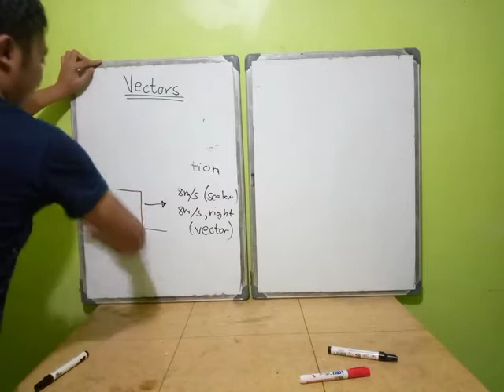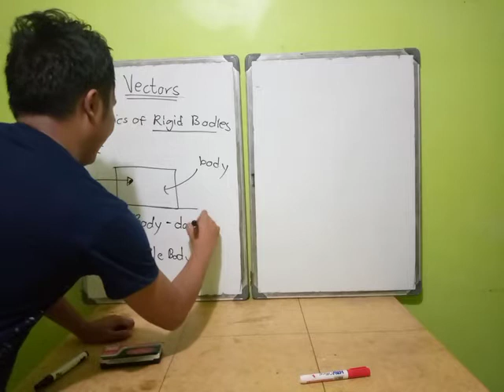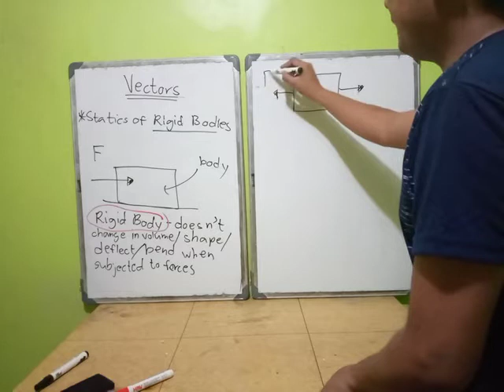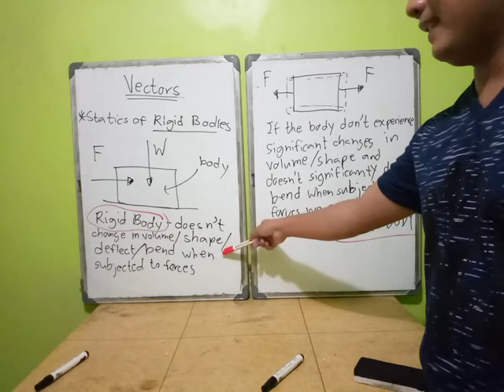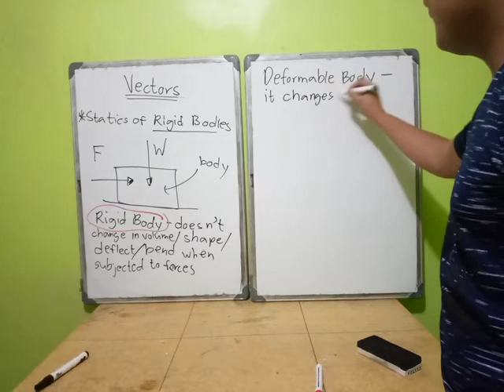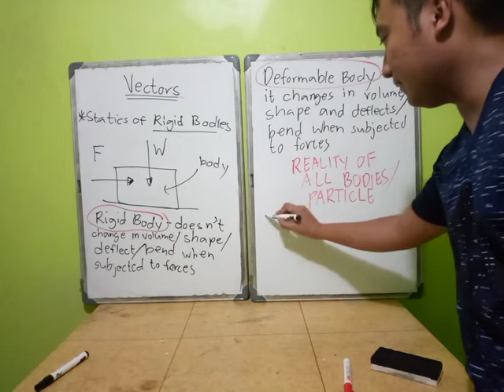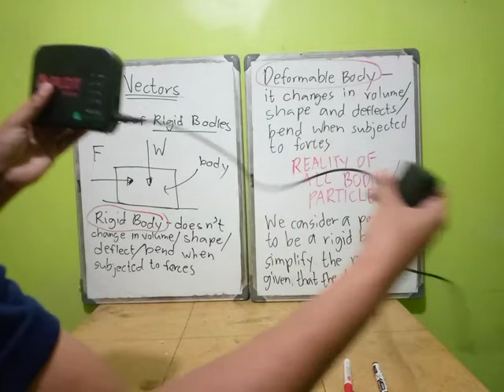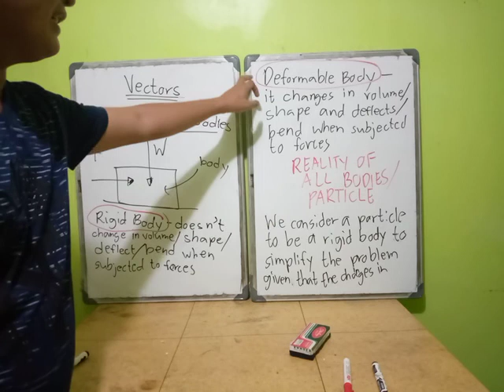Vectors (Part 2)- Rigid Body and Deformable Body (Statics of Rigid Bodies)